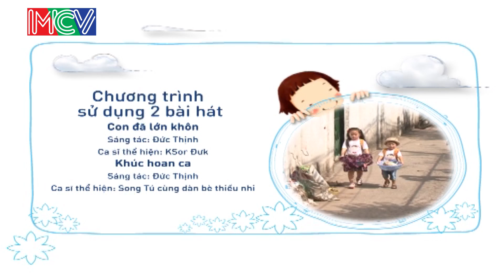Hành trình Bé Su, Ken và Nhím, Đức | CON ĐÃ LỚN KHÔN | Tập 105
Con Đã Lớn Khôn Tập: 105
Chị ơi về nhà đi – Em nín đi nào - Bé Su, Ken và Nhím, Đức | CON ĐÃ LỚN KHÔN | Tập 105
CON ĐÃ LỚN KHÔN là chương trình truyền hình thực tế với thời lượng 25 phút mỗi tập. Số đầu tiên đã được lên sóng vào tháng 7/ 2011. Chương trình được phát sóng định kỳ vào thứ bảy hàng tuần lúc 18h00 trên HTV7.Chương trình do Đài truyền hình TPHCM phối hợp cùng công ty truyền thông MCV sản xuất dựa trên format “Hajimete no Otsukai” của Nippon Television– Japan. .